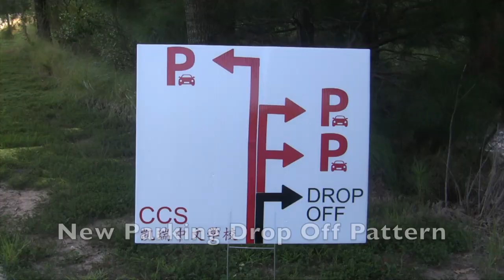CCS 2018 First Day of School